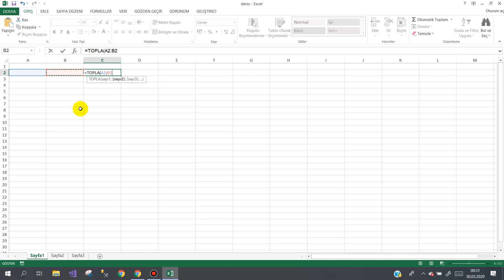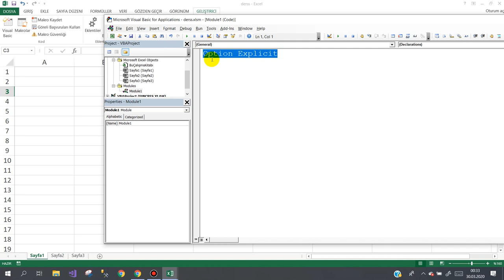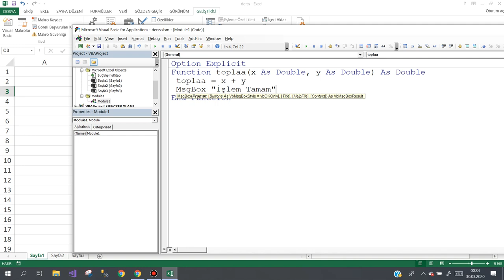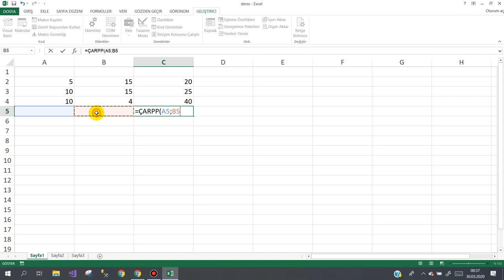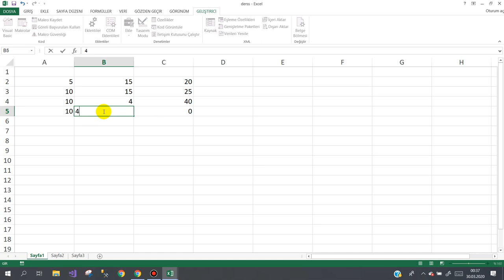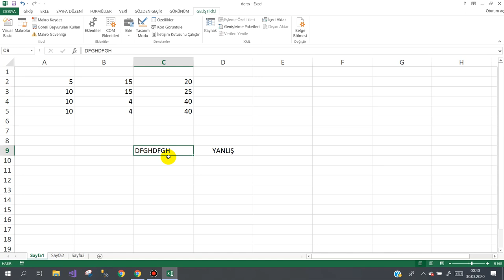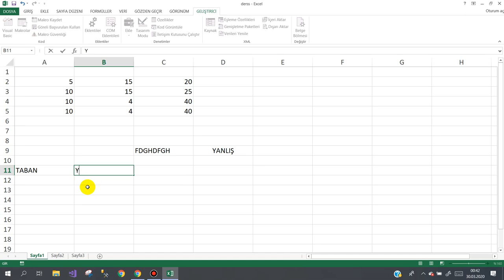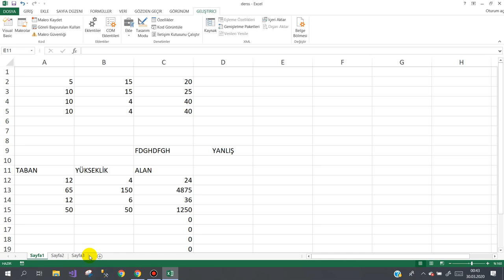Excel komutları yerine kendi komutlarınızı kullanın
Excel'in standart komutlarını kullanmak yerine kendi komutlarınızı oluşturarak kullanabilirsiniz.
Bununla ilgili küçük bir ders yaptım. Umarım faydalı olmuştur.
Herkese başarılar.